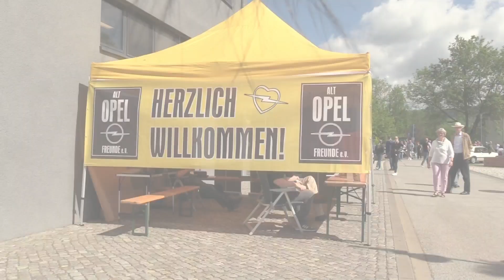Große Int Alt Opel Klassiker Seasioneröffnung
Diesmal war ich bei der große Int. Alt Opel Klassiker Seasioneröffnung am PS Speicher Einbeck